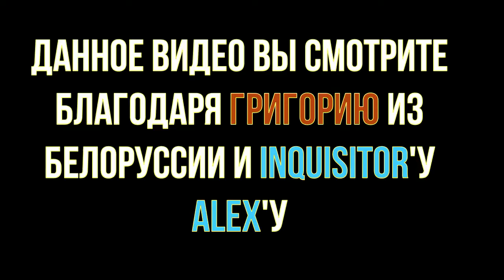22 - Бизончик - Новая реальность: Circuit Breakers, WarCraft 2000 (НВК "Саха", 1998 год) 360p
22 - Бизончик - Новая реальность: Circuit Breakers, WarCraft 2000 (НВК "Саха", 1998 год) 360p

В этом выпуске:
- Circuit Breakers (Sony PlayStation)
- WarCraft 2000 (PC)
Рубрику вел:
- Муха
- Джин

Режиссер:
- Боря Шамсутдинов

Звук:
- Лена Мордовова

Монтаж:
- Сергей Максимов
- Миша Кулаков

АВЗ-3:
- Люда Высоких
- Рома Степанов